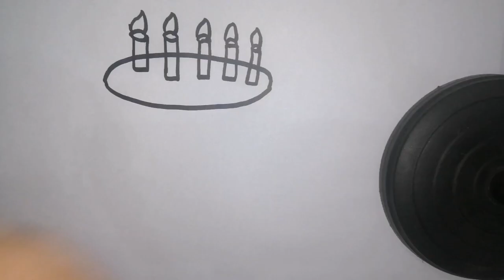How To Draw Birthday Cake .Painting Coloring for kids and toddlers IDrawing Coloring video for kids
# kids
# kidsart
# drawingforkids